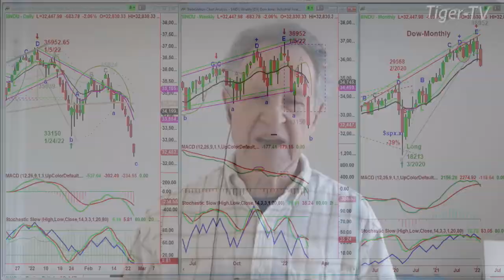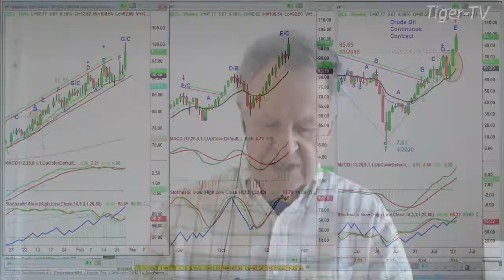February 24th, 10AM ET Market Update on TFNN - 2022